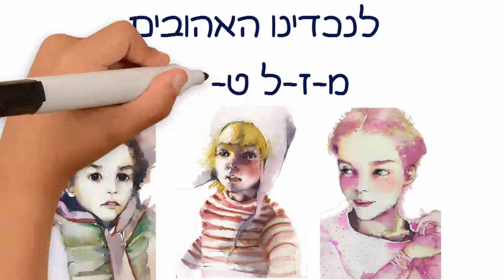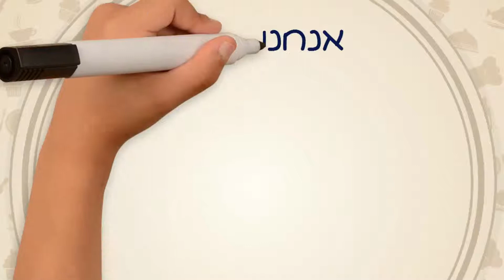יומולדת שמח לאמה, אריק ואוון! ברכה עם אנימציה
ברכות עם אנימציה לימי הולדת, חתונות, בר/בת מצוות, חגים ועוד.